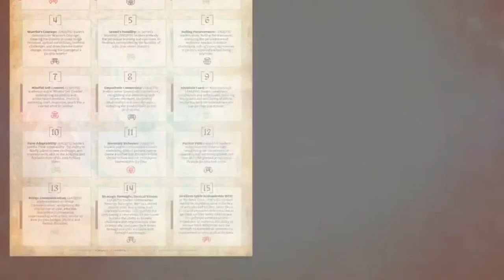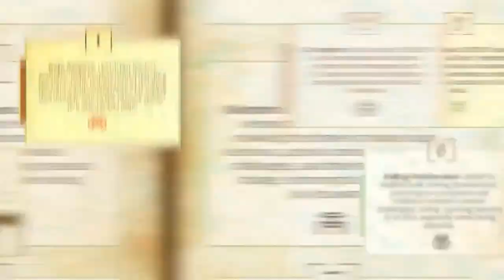The Graticube Effect: Fostering Authentic Relationships - LEADJITSU Rise in the Dojo w/Samuel Sokol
This week on LEADJITSU Rise in the Dojo- Episode 3, join us for a captivating exploration into the art of building authentic relationships in the modern world.

Have you heard of Graticube? According to Deepak Chopra, “Gratitude opens the door to…space, the power, the wisdom, the creativity of the universe.”

Our esteemed guest, Samuel Sokol, brings his groundbreaking concept of the Graticube to the dojo. He offers invaluable insights into fostering deeper, more meaningful connections in both personal and professional realms.

Episode Highlights:
Exploring Graticube: Dive deep into the fundamentals of the Graticube as Samuel Sokol explains how gratitude and authenticity form the cornerstone of impactful relationships. Learn how these elements can transform interactions and create a powerful ripple effect in your networks.

Building Bridges, Not Walls - Let's explore how each of us can remove the walls that allow deeper relationships to form.

The Power of Vulnerability - There is magic in vulnerability. Let's discuss how it supports abundant relationships.

Real-world Applications: From leadership to personal development, learn how Graticube can help foster deep, authentic connections.

Live Q&A with Samuel Sokol: Engage directly with Samuel during our live Q&A session. Bring your questions and experiences to the table as we delve deeper into the art of creating authentic relationships.

Let's amplify the power of connection. Join us LIVE!

Purchase "Graticube"
Graticube accelerates relationships based on the key ingredients of listening, curiosity, gratitude, and fun!

About Samuel:
Sam Sokol, an expert in integrating technology and gamified learning, has left an indelible mark on the worlds of innovation and personal growth. With a background that spans technology consulting, web3, e-commerce, and learning management systems, Sam's expertise shines through in his work. He and his dedicated team have forged partnerships with businesses, organizations (including the United Nations), community groups, and influential supporters like Deepak Chopra (launching a new variation, Graticube: The Game of Abundance in Fall 2024).